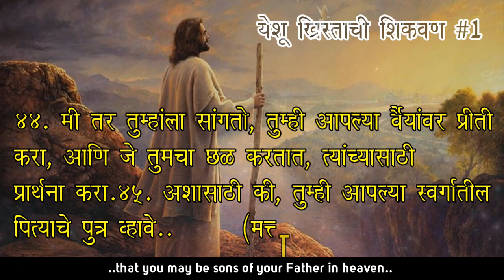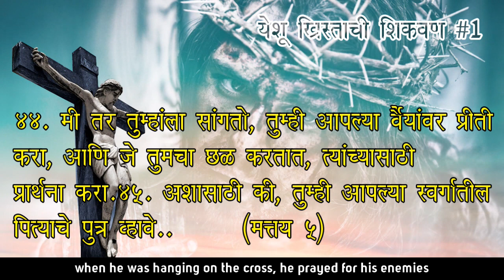शत्रूवर प्रीती करणे शक्य आहे काय? | Teachings of Jesus Christ #1 | English subtitles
Hello, I am Mothilal Joel. I am uploading word of God, Songs etc. in this Channel. Kindly give your feedback!